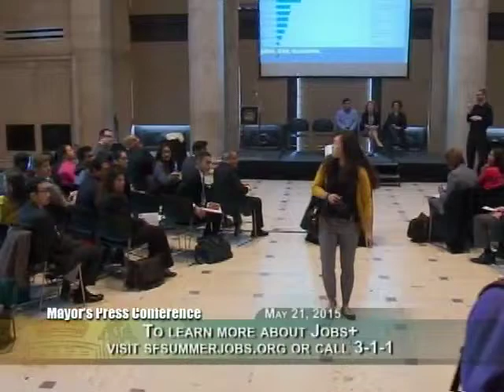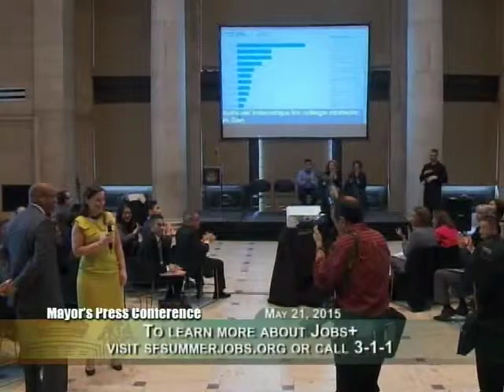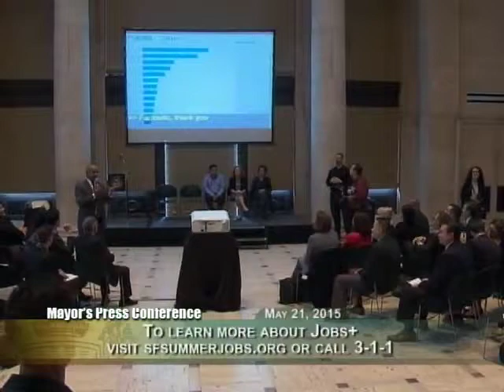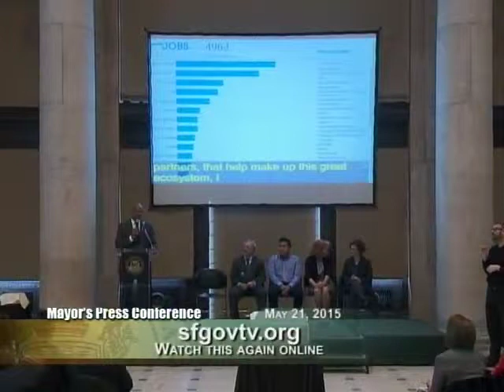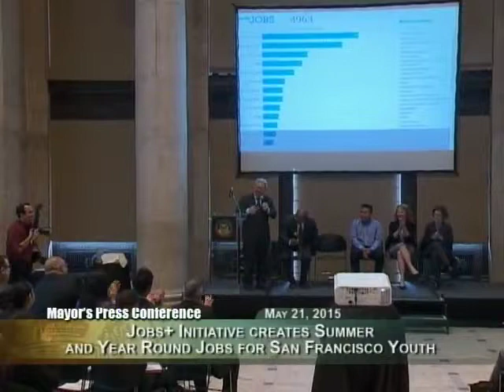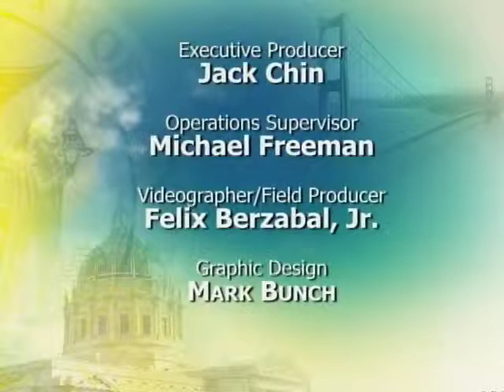Mayor Lee Launches Youth Jobs + Initiative to Create Jobs for Youth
Mayor Edwin M. Lee and the United Way of the Bay Area along with City Departments and private sector employers kicked off the Youth Jobs+ 2015 initiative, challenging employers to create jobs, internships and paid job training for San Francisco youth (ages 14-24 years old). Now in its fourth year, Mayor Lee’s initiative connects San Francisco employers with low-income and disconnected San Francisco youth so that they can share in the City’s economic success and get the practical job experience and skills they will need to succeed in today’s economy.

In 2012, President Barack Obama issued a challenge to businesses, non-profits, and government: Work together to provide pathways to employment for low-income and disconnected youth. Almost 100 private sector employers including companies like Starbucks, Old Navy and Square with over 60 nonprofits such as Glide Memorial, the Boys and Girls Club and the Third Street Youth Center and Clinic joined over 55 City agencies to provide San Francisco youth with exciting opportunities that offered valuable work experiences in office work, the arts, computer science, retail, banking, engineering, landscaping and in dozens of other fields.
United Way of the Bay Area is leading San Francisco’s effort in support of Mayor Lee’s Youth Jobs+ Initiative along with Department of Children Youth and their Families (DCYF), Office of Economic and Workforce Development (OEWD) and the San Francisco Unified School District (SFUSD).

The Summer Jobs+ challenge started four years ago. In 2012, San Francisco had a goal to place 5,000 youth in jobs and paid internships; 5,204 youth were placed that summer. In 2013, the goal was to place 6,000 youth; 6,817 were placed last summer alone. In 2014, the program expanded, now called Youth Jobs+, to include placing individuals in employment and training opportunities beyond the summer so that they continue to have the discipline, training, and work exposure; while experiencing the connection between their education and their future careers. As a result, 7,678 were placed in jobs and internships.

In California, the latest unemployment figure for youth ages 16-19 is 22.8 percent, more than triple the rate for the general population which is at 6.5 percent. Many youth that have participated in past years were from low-income families. Many youth that have been placed has also been disconnected and at-risk youth who overcame significant barriers including those from the foster care system, the justice system, and those who do not have a right to work. The Transitional Aged Youth Initiative (TAYSF) estimates that almost 9,000 young adults are neither working nor enrolled in school. They estimate an additional 5,000 youth ages 14-24 are undocumented with little or no legal options for employment.

Companies from a range of industries have sponsored this public-private initiative including Enterprise Rent-A-Car, Wells Fargo, PG&E (a founding partner), Citi Foundation and Cities for Financial Empowerment. Financial contributions are used to subsidize internships and additional youth summer enrichment programs. Employers that have already committed to hiring youth this summer and throughout the year include the California Academy of Sciences, Starbucks, Levi Strauss & Co., Target, Walgreens, Salesforce, and LinkedIn.

Employers or youth interested in participating or learning more about San Francisco Youth Jobs+, go to sfsummerjobs.org or call 3-1-1 or 2-1-1.